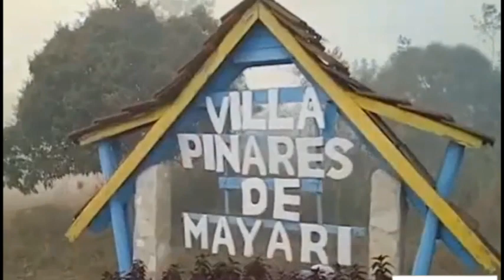Incendios forestales provocan daños significativos a la naturaleza y economía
Entre los efectos negativos de la intensa sequia que afecta a la provincia desde hace varios meses esta la ocurrencia de incendios forestales.  Estos hechos, generalmente  provocados por negligencia humana, causan daños considerables no solo al medio ambiente, sino también a la economía del país.